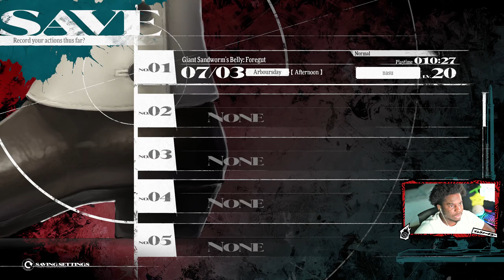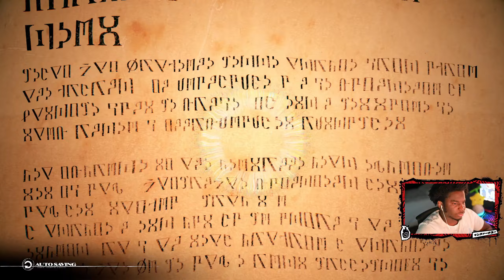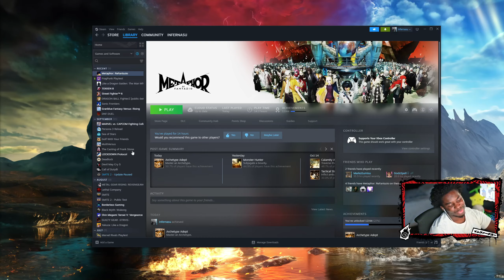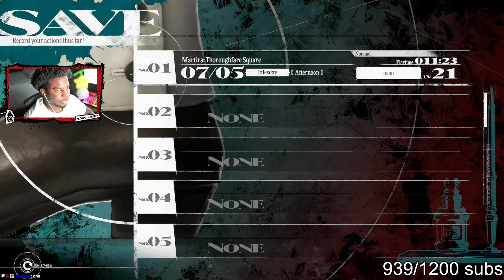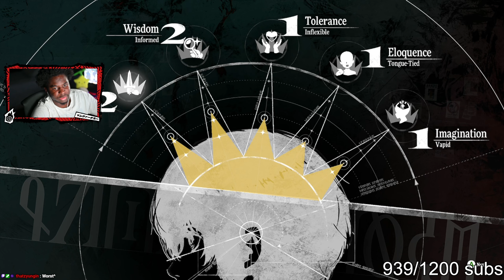PLOT TWIST.. | Infer Plays: Metaphor: ReFantazio - Part 8